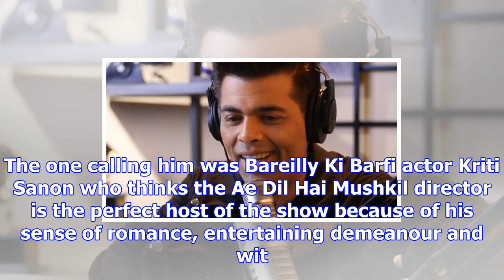Calling karan: kjo feels ranbir kapoor and his partner should set better relationship boundaries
By: Express Web Desk | New Delhi | Updated: December 16, 2017 3:04 pm Ranbir Kapoor read the message...